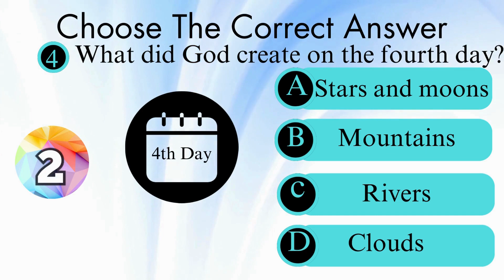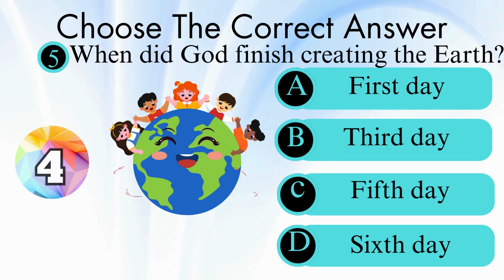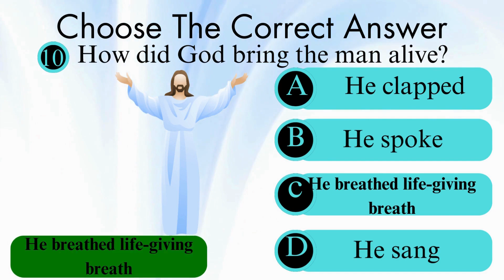How Well Do You Know Your Bible? Test Your Knowledge in This Bible Quiz Challenge! Part-1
Praise the Lord, dear friends...Welcome to our Bible Quiz Challenge! In this video, we delve into the timeless stories of the bible. Join us as we explore the creation narrative of the bible stories. Test your knowledge and deepen your understanding of these foundational passages. Are you ready to uncover the truths hidden within the bible? Let's dive in together!"